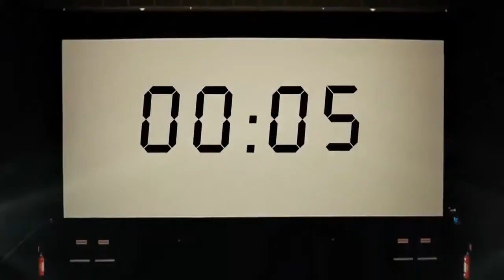Rudderless TRAILER Selena Gomez Movie 2014 [Official REVIEW]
Rudderless TRAILER Selena Gomez Movie 2014 [REVIEW] Rudderles trailer official video review Rudderles full movie 2014 thoughts Review rudderless selena gomez rudderless trailer official pelicula selena gomez 2014 rudderless tv spot 2014

In William H. Macy’s moving directorial debut RUDDERLESS, Billy Crudup plays Sam, a former high-profile advertising executive whose life is torn apart by the sudden death of his son. Living off the grid on a docked sailboat, he wastes away his days while drowning his pain in alcohol. When Sam discovers a box filled with his son's demo tapes and lyrics, his own child’s musical talent is a revelation for him, a grieving father who felt he’d been absent from his son’s life. Communing with his deceased son’s dashed dreams, Sam learns each song and eventually musters the will to perform one at a local bar. When Quentin, a young musician in the audience, is captivated by the song, the unlikely duo forms a rock band that becomes surprisingly popular and revitalizes both of their lives.